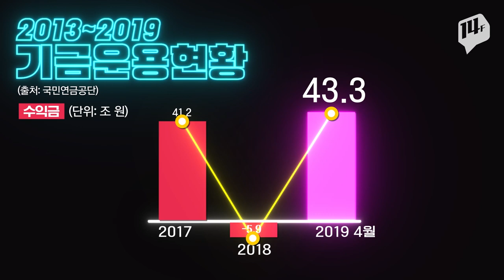[악플읽기]더 내고 덜 받는 국민연금?! 오해와 진실 T.I.M.E(사이다 투척)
청년세대들은 더 내고 덜받는 거 아니야?
국민연금에 불만多多多!
그래서 준비한 국민연금 악.플.읽.기! 제대로 해명해주십쇼!